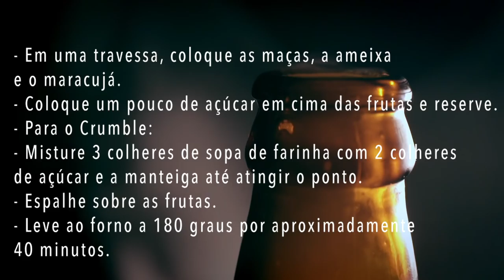CRUMBLE DE MAÇÃ, AMEIXA E MARACUJÁ É SURREAL!!!!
Tipo torta mas muuuito mais fácil, rápido e maravilhosa!

Crumble é um tipo de torta rústica feita com frutas picadas e cobertas por farofa de farinha, manteiga e açúcar.
É a essa mistura esfarelada que se refere o termo “crumble”. Assada até que fique crocante, pode-se servir simples ou com sorvete.

Tente fazer em casa, poste uma foto com a naosochef e me conte se gostou!

Tá bom? Tá ótimo!